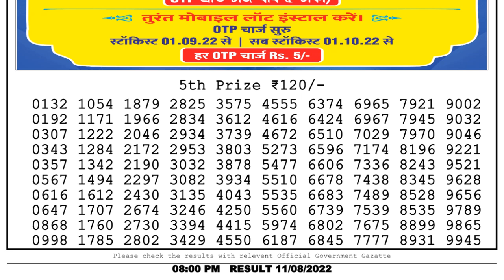🔴 Lottery Sambad Live 08:00pm 11/08/2022 Evening Nagaland State Dear Lottery Result Pdf Download